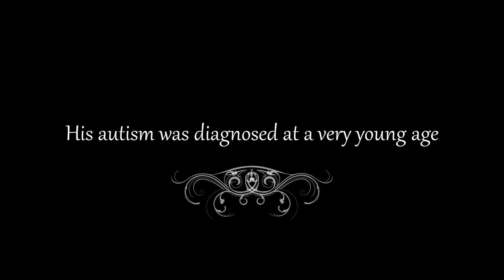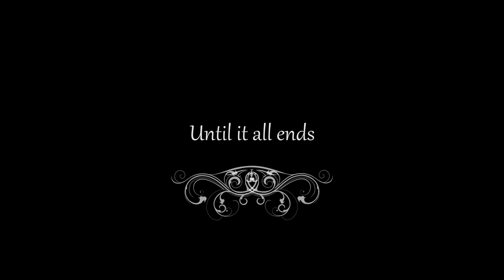Book Trailer for "3500" by Ron Miles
Promotional video for "3500--An Autistic Boy's Ten-Year Romance with Snow White"--a book by Ron Miles. We're also in production on a short documentary covering the same subject.